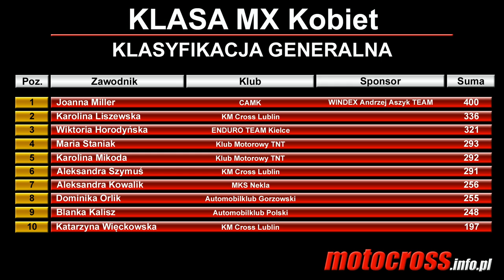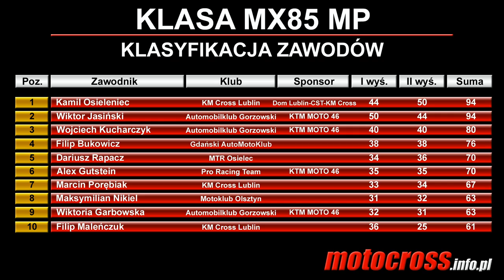Mistrzostwa Polski w Motocrossie - Sobieńczyce 19-20.07.2014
Zawody MP , które odbyły się w nadmorskich Sobieńczycach na torze Speedstar. Startowały klasy MX65, MX 85, MX Open, MX Kobiety, MX Quad Open.